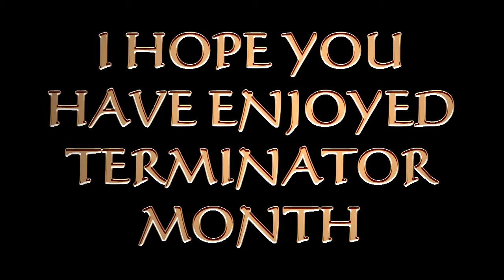Terminator Salvation Review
Terminator month concludes with the death of the Terminator franchise.